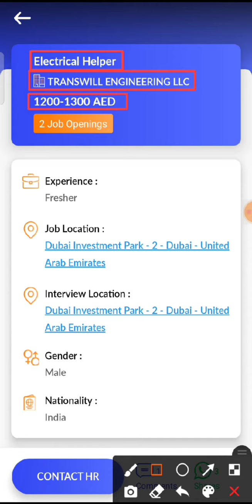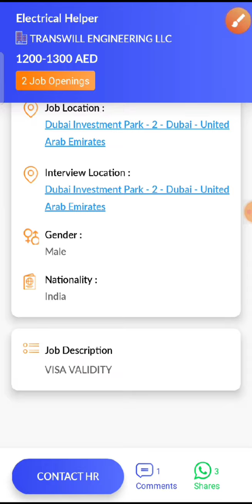JOB IN UAE / Role: Electrical Helper / Company: TRANSWILL ENGINEERING LLC / Salary: AED 1200 - 1300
16. Check out this job opening on the Skillbee app that is available for you:

Role: Electrical Helper

Company: TRANSWILL ENGINEERING LLC

Openings: 2

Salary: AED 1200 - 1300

Experience: Not required

Job Location: Dubai Investment Park - 2 - Dubai - United Arab Emirates

Interview Location: Dubai Investment Park - 2 - Dubai - United Arab Emirates